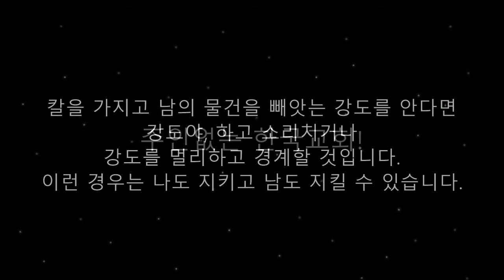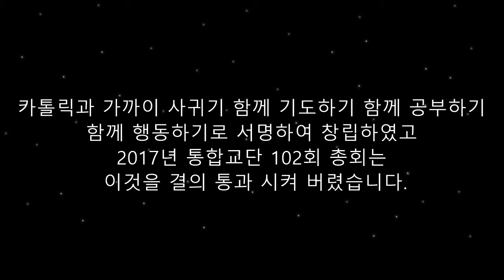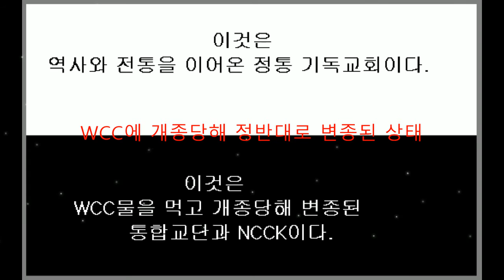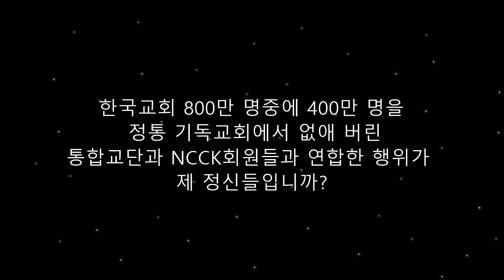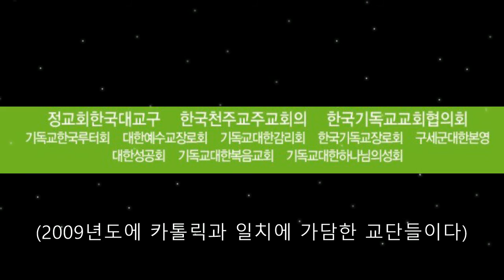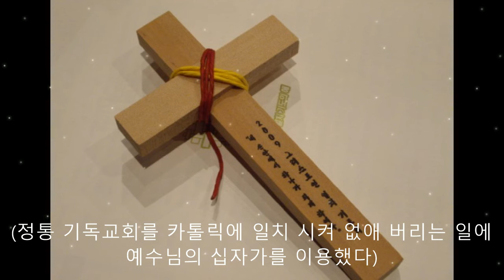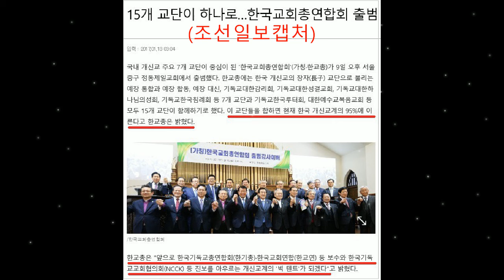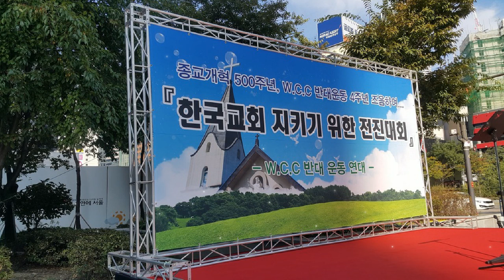주인없는 한국교회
지금의 한국교회는 어두움이 주인이 되어 버렸고
나서서 지킬 만한 생명을 가지거나 앞장설 수 있는 능력 있는 교단은 없다고 함이 정확한 진단이고 상태입니다.